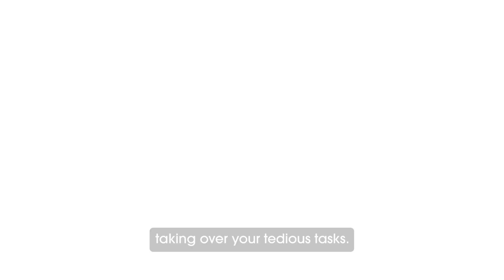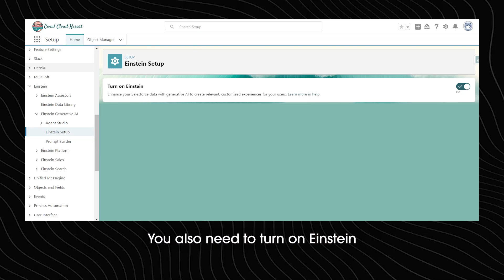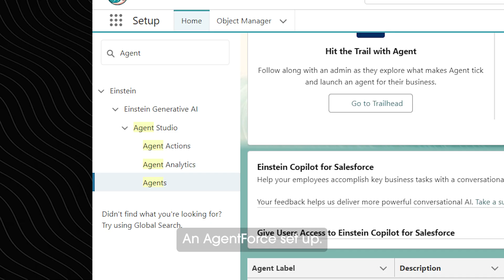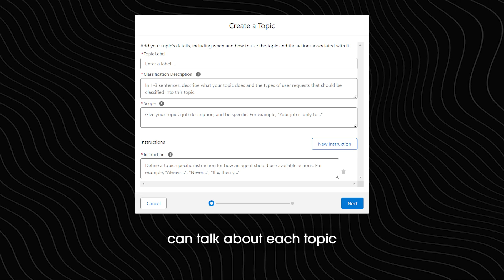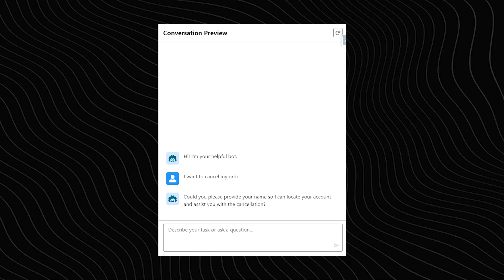How To Create AI Agents From Scratch Using Agentforce ? | Step-by-Step Process | Salesforce Hulk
Are you ready to create your own AI agent from scratch? This video will walk you through creating your first Agentforce AI Agent.
Whether you’re in finance, customer service, or any other domain, this video will be your ultimate guide to building an AI agent tailored to your needs.

 -  Introduction to Agentforce and its capabilities
 - How to define the purpose of an AI agent.
 - Designing and configuring agent with Agent Studio
 - Testing & Deploying Agent.

Timestamps -
0:00 - Introduction
0:42 - Step 1  - Define The Purpose Of Your Agent
1:09 - Step 2 - Setting Up Agentforce
1:34 - Step 3 - Build The Knowledge Base
2:06 - Step 4 - Designing The Agent In Agentforce
2:45 - Step 5 - Agent Builder & Configure Our Finance Support
3:58 - Step 6 - Connect Our Topics & Actions
4:21 - Step 7 - Test Agent
4:33 - Step  - Deploy The Agent
5:13 - Closing Remarks

👉Want to activate the true power of Agentforce?
Join our Agentforce Activation Program at Cyntexa and get a FREE consultation from our experts

Start your Salesforce learning journey with S2 Labs for top-notch Salesforce training programs.

Follow S2 Labs on social media to get the latest tips, tutorials, and updates on Salesforce:
Connect with Shrey Sharma AKA Salesforce Hulk:
Discover how Cyntexa, a trusted Salesforce Crest Partner, can transform your business with cutting-edge cloud solutions
Follow Cyntexa on social media for insights into our innovative Salesforce strategies and solutions: